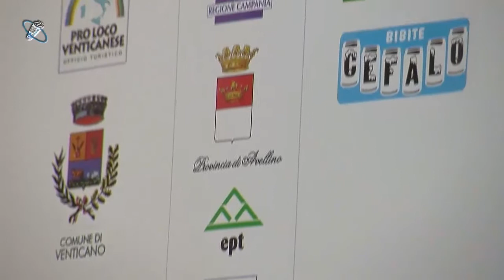Presentazione Fiera di Venticano - Intervista al sindaco De Nisco e Luigi Villani